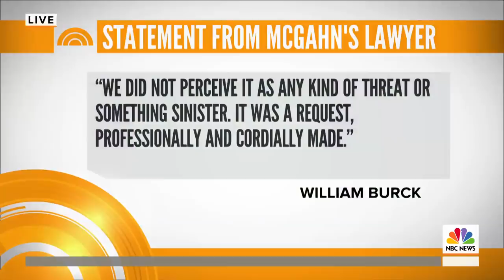House Democrats Subpoena 6 Years Of Trump’s Tax Returns | TODAY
A top House Democrat has issued a subpoena for six years of President Trump’s tax returns. The Trump administration is refusing to release the documents and the battle is likely to end up in court. NBC’s Mike Viqueira reports for TODAY.